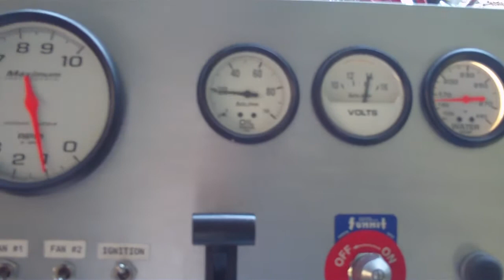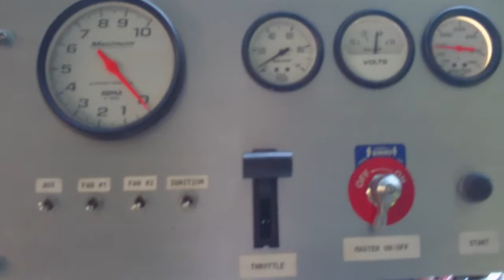Engine Run Stand, with 327 Chevy installed.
Worlds prettiest Engine Run Stand, with 327 Chevy installed.